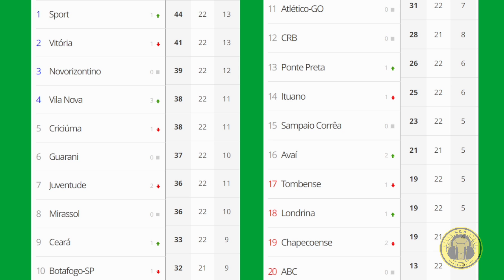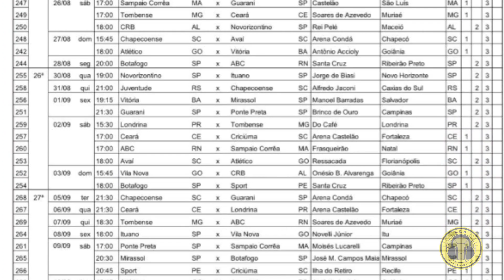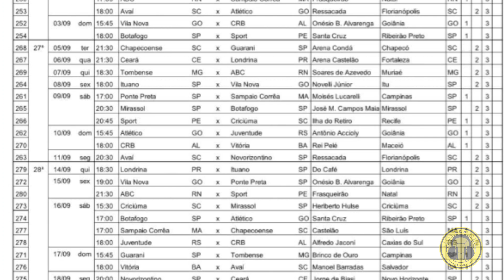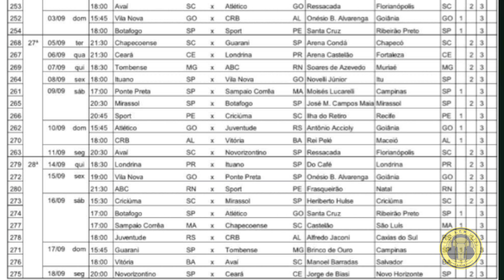TÉCNICO DANIEL PAULISTA FALA SOBRE DIFÍCIL MISSÃO DE ENCARAR O SAMPAIO CORRÊA NO ESTÁDIO CASTELÃO